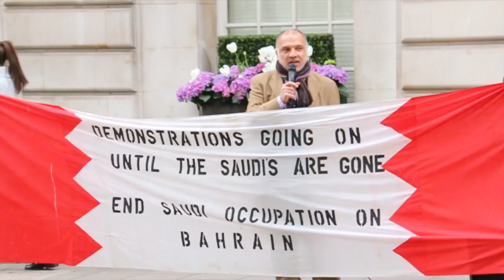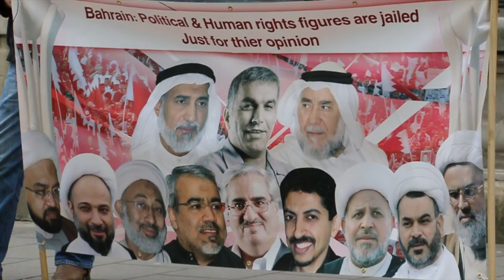لندن: نشطاء بحرينيين يعتصمون أمام السفارة السعودية للمطالبة بخروج قوات درع الجزيرة من البحرين